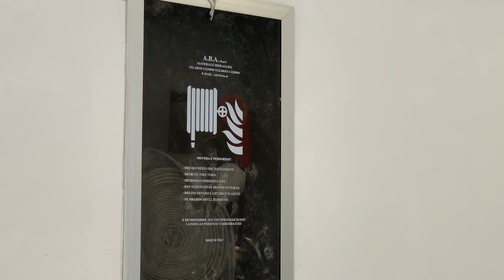Kryeministri Edi Rama - Bathore, në shkollën e re “Halit Coka”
🏫Bathore, Kamëz - Në shkollën e re “Halit Coka” një godinë e pakrahasueshme me atë që shkatërroi tërmeti, infrastrukturë arsimore europiane, e cila tanimë nga 3D-ja e shumëpërqeshur është kthyer në një realitet shumë kokëfortë😉👍
*23 shkolla të reja europiane në Kamëz është përgjigja jonë ndaj tërmetit dhe zëdhënësve të qametit në këtë betejë mes të shkuarës e të ardhmes, që vazhdon...